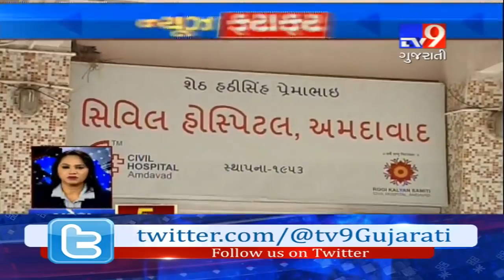Top News Stories From Gujarat: 13/10/2018- Tv9